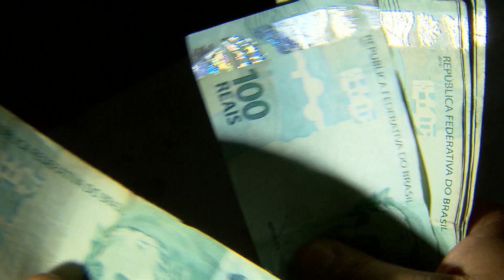Policiais russos revistam celulares de civis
Na Rússia, a polícia está parando civis para revistar celulares. Os agentes olham os aparelhos para checar se não existe conteúdo contra o governo de Vladimir Putin.